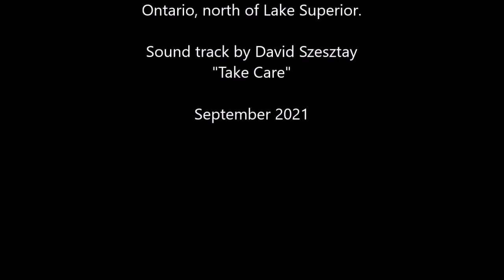Mill Road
A dreary cloudy autumn afternoon. A drive up Mill Road to look at the scenery.